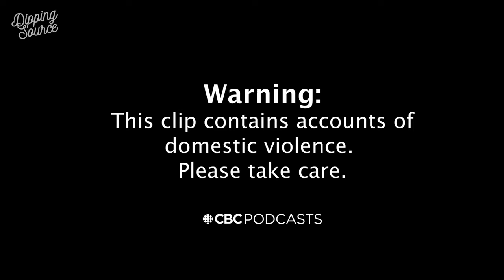Welcome To Paradise | Podcast Trailer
Love, marriage… and a secret history of trauma. Anna Maria Tremonti has been keeping her past a secret for over 40 years. As one of Canada’s most respected journalists, she has a reputation for being fearless and hard-hitting. She’s reported from some of the world’s most dangerous conflict zones. But none were as immediately threatening as life at home.
In her early 20s, she fell in love with a man who seemed worldly and charming. Behind closed doors he was incredibly violent. They were only married for a year but the consequences of the abuse have lasted a lifetime.
This is the first time Anna Maria has told anyone—including family or close friends—the details of what she endured. Working with her therapist, she reveals the intimate details of a past she’s kept to herself for most of her life.
The result is a profoundly intimate portrait of a powerful woman confronting the source of tremendous pain and trauma and, remarkably, freeing herself from a life-long sense of shame. Written and hosted by Anna Maria Tremonti (The Current), produced by Daemon Fairless (Hunting Warhead, Boys Like Me) and mixed by Mira Burt-Wintonick (Wiretap, Love Me, Sorry About The Kid).

From CBC Podcasts